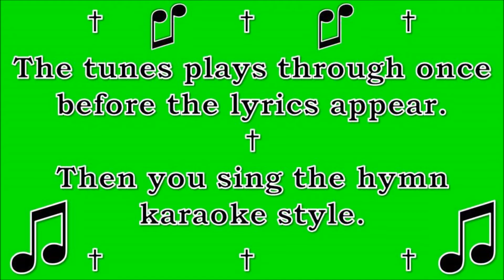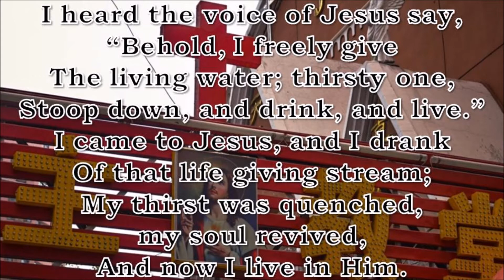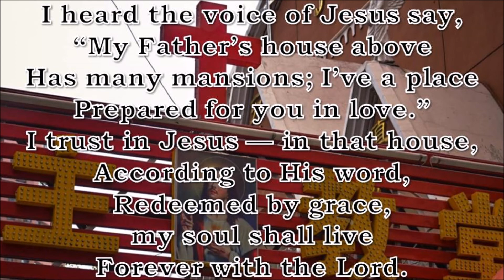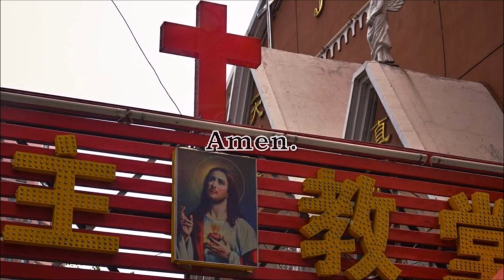I Heard the Voice of Jesus Say (Vox Dilecti)